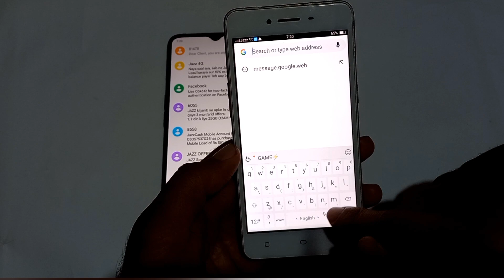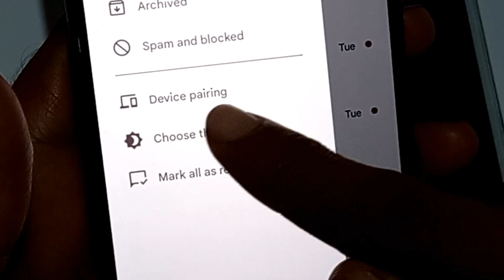See Text Messages Remotely by using your Other Phone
How to See text messages Remotely by using your Other Phone. In this video I will show you how you can See text messages Remotely by using your Other Phone.